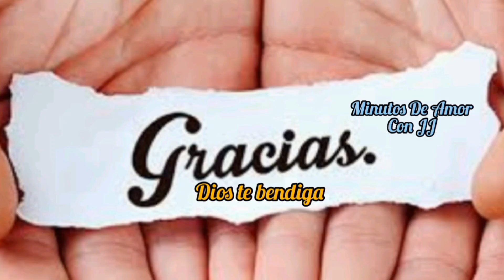"¿Quien es mi Prójimo"😲Reflexión Del Evangelio Hoy Lunes 🕊️🙌🙏